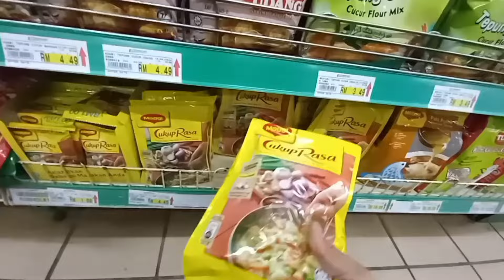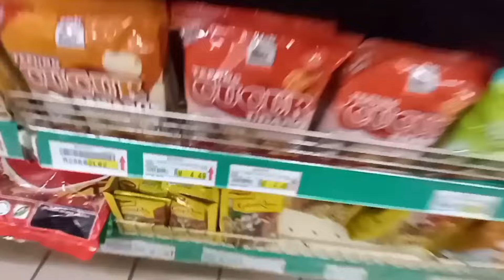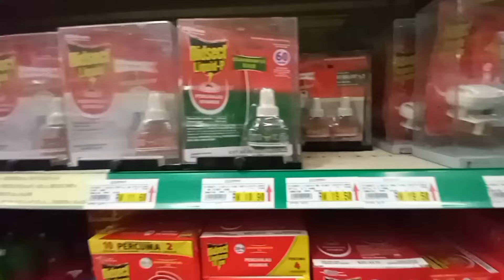ALHAMDULILLAH‼️ BERTUAH NYA SY PUNYA SUAMI YG BAIK & PERHATIAN, MEMASTIKAN SEMUA ADA SEBELUM KERJA